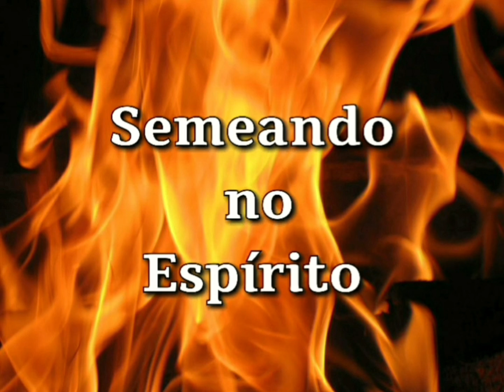SEMEANDO NO ESPÍRITO ÁUDIO 122